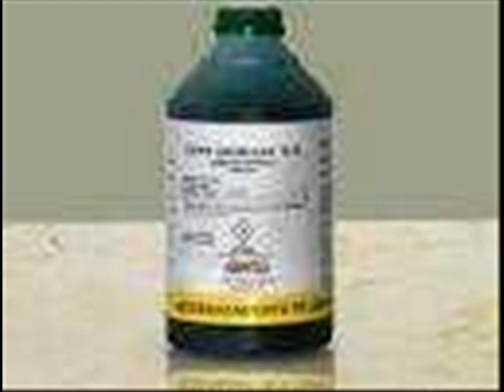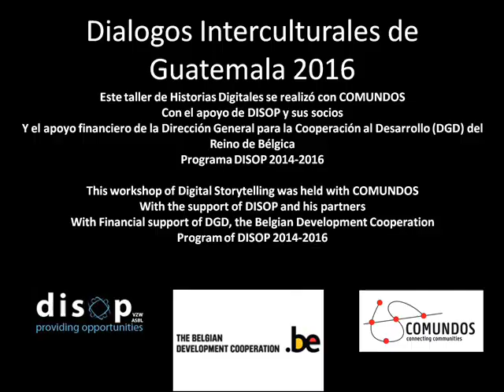El Cultivo de Maíz. Edin Las Pozas